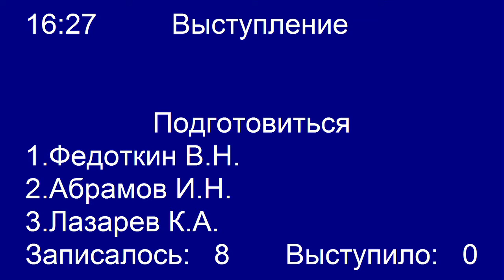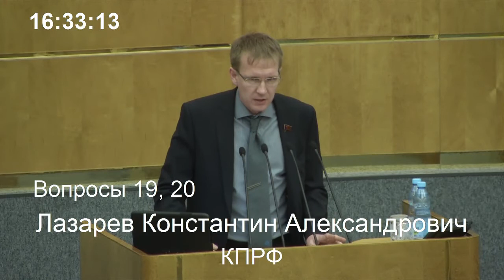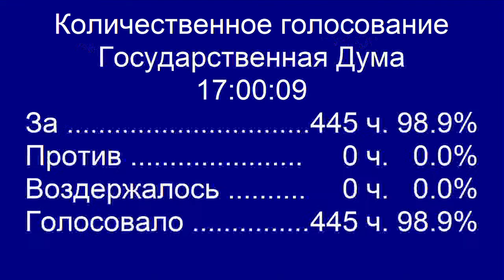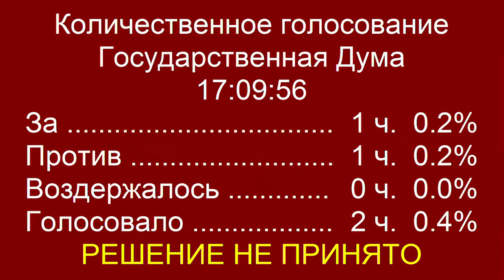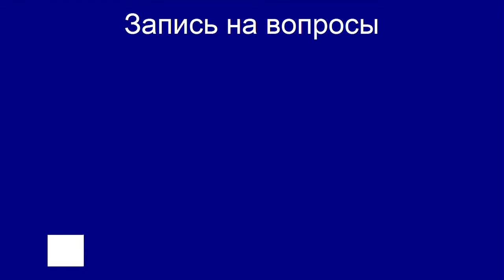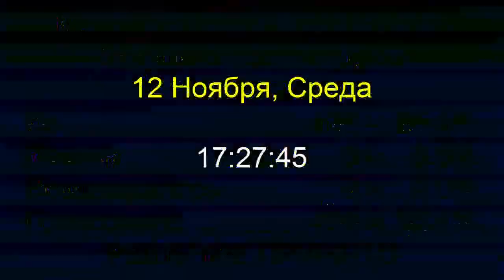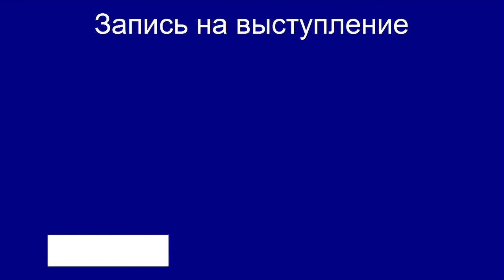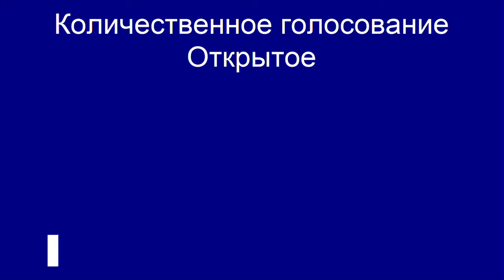Пленарное заседание Государственной Думы 12.11.2014 (16.00-18.00) ( Госдума )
Нилов О.А.,Иванов С.В.,Лысаков В.И.,Нилов Я.Е.,Николаева Е.Л.,Кармазина Р.В.,Тумусов Ф.С.,Моисеев М.А.,Абрамов И.Н.,Лазарев К.А.,Руденский И.Н.,